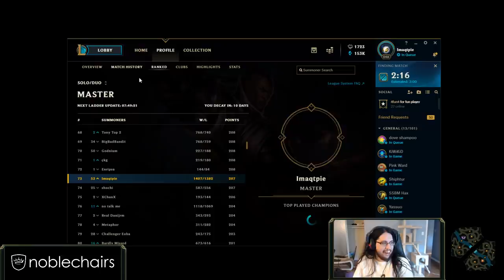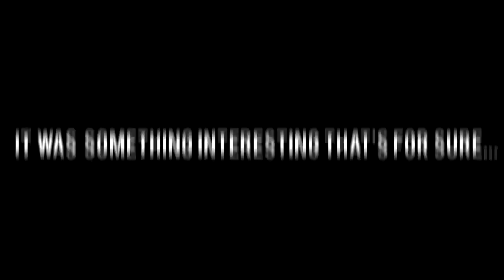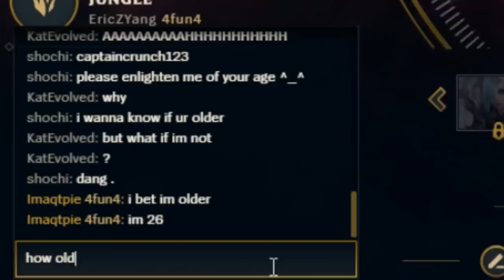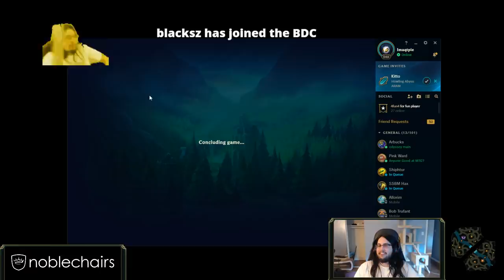Imaqtpie - THE IMAQTPIE SHOW